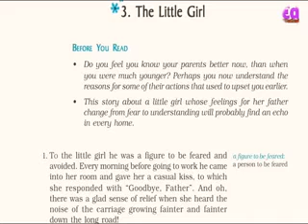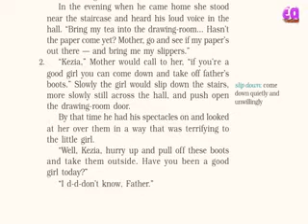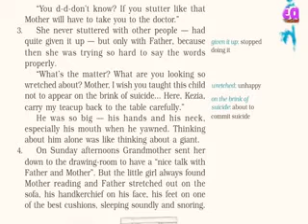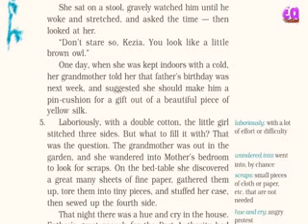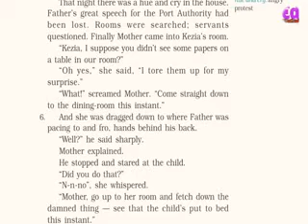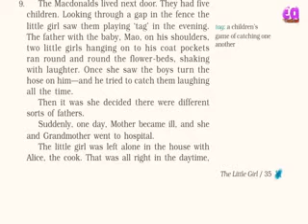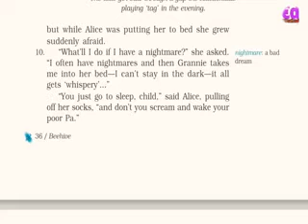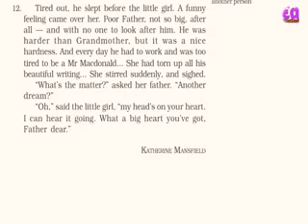ch 3 .The Little Girl Beehive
chapter described in easy language.